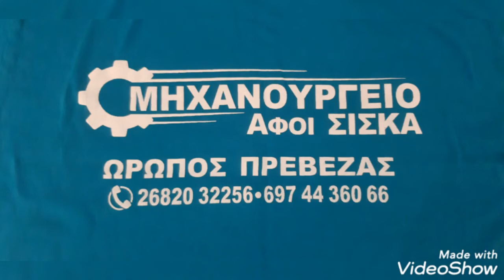Μετατροπη στροφαλου (conversion crankshaft)